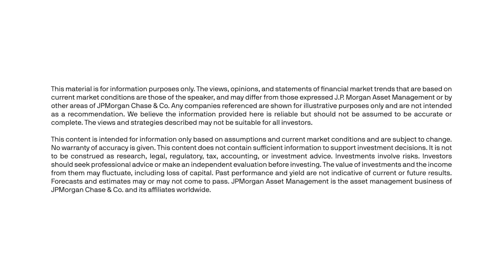Quantitative investing explained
In today’s rapidly evolving investment landscape, understanding how quantitative strategies are shaping asset management is more important than ever. This episode explores the dynamic world of quant investing, offering financial advisors and investors practical insights into how systematic, data-driven approaches are transforming portfolio construction and risk management. Discover how quant models identify market inefficiencies, adapt to shifting macroeconomic conditions, and complement traditional fundamental strategies to deliver robust, diversified outcomes.

In this episode, join Gabriela Santos, Chief Market Strategist for the Americas, as she sits down with Grace Koo, Co-Head of Risk Managed and Total Return Portfolios at J.P. Morgan Asset Management. Together, they unpack the opportunities and challenges of quant investing, sharing actionable perspectives for advisors and investors seeking to stay ahead in a changing market.

(00:43) Introduction
(2:05) What is quantitative investing?
(3:24) How has quantitative investing changed?
(4:54) Market inefficiencies
(6:06) Recent trends
(8:38) Quantitative strategies
(11:14) How often do strategies change?
(13:47) Grace’s story
(16:18) Recommendations for future learning
(18:20) Disclosures